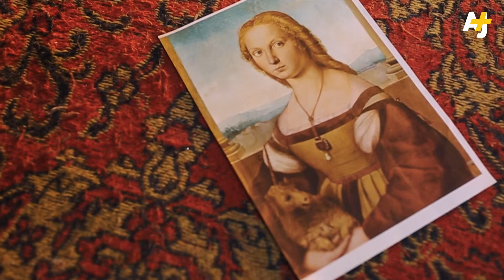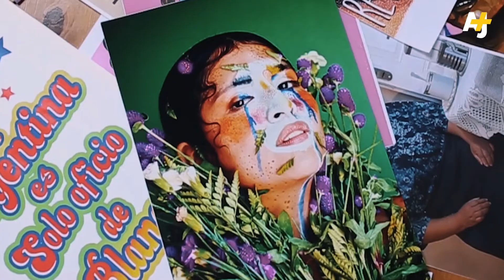Argentina no es un país de personas blancas | AJ+ Español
¿Alguna vez escuchaste decir que Argentina es el país más europeo de América Latina?

No serías la primera persona, hasta el presidente Alberto Fernández una vez dijo que “los mexicanos salieron de los indios, los brasileños de la selva, pero los argentinos de los barcos”. Como respuesta a este relato de la Argentina europea, el colectivo Identidad Marrón se unió para decirle al mundo que Argentina no es blanca y retar el racismo de su país. Ellos son David y Flora, y en este video conocerás su historia.